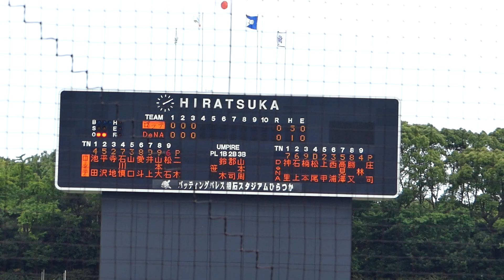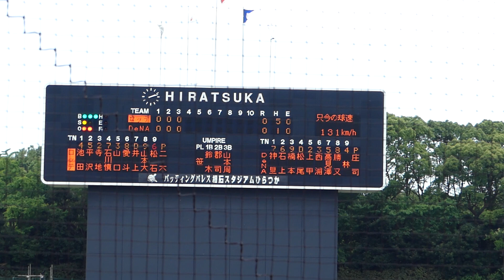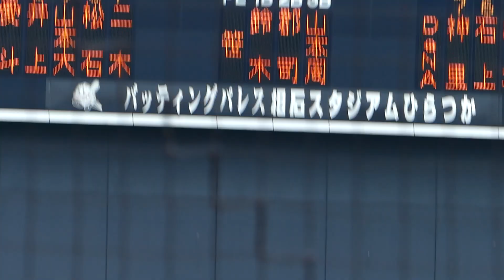2024年7月7日 イースタンリーグ 千葉ロッテ戦 4回表・松石 選手の第2打席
空振り三振
庄司投手、2イニング連続満塁のピンチを脱出